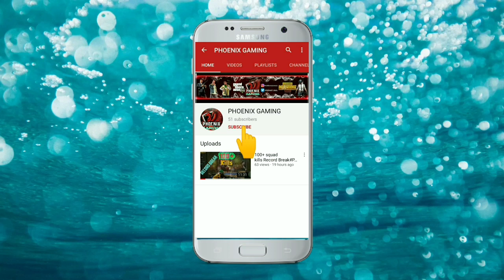I found TECHNO GAMERZ Ferrari omg..GTAV gameplay1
I found a Ferrari like Techno Gamerz..go check it out and grab the car fast..

Next Video: Pubg gameplay.

Plz do support..